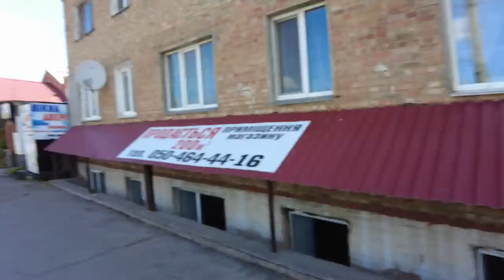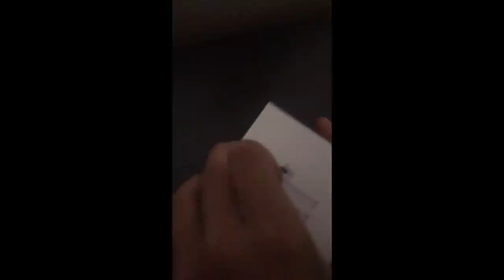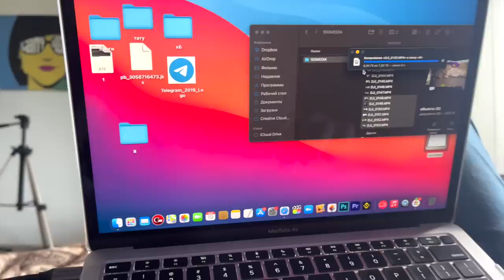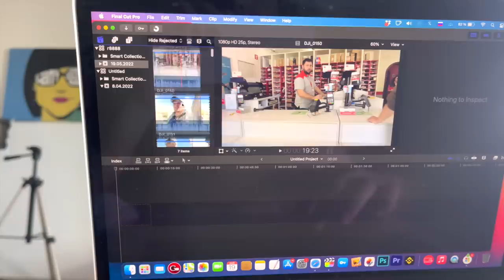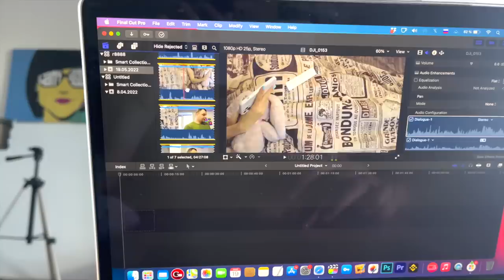ПИ"ДЕЦ ПОПАЛИ СЛОЖНО ПОВЕРИТЬ НИКУ ЖЕСТКО ОБМАНУЛИ ВЛОГ